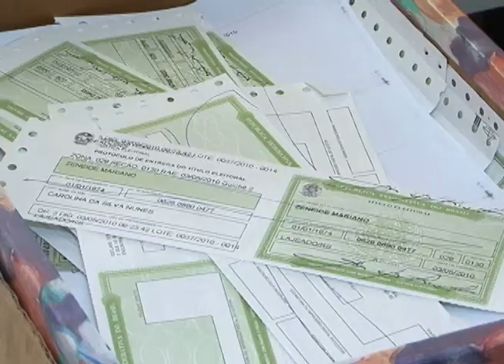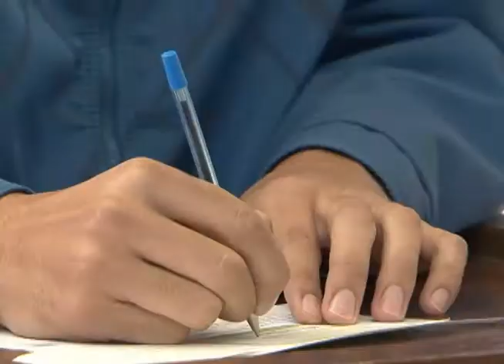Jornal da Univates - Atualização do Título Eleitoral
Reportagem: Mateus Koelzer
Imagens: Fernando Schmitz